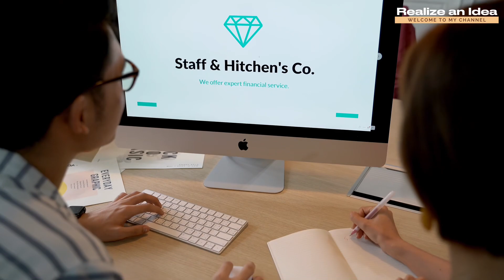How to Come Up with Ideas